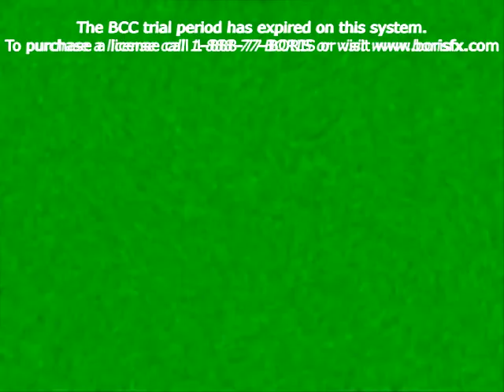Klasky Csupo Effects (Sponsored By Preview 2 Free Like Dislike Effects)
Credit To Everyone For The Video Effects Sponsoration, Including @CarlosVirgilioAltOficial
Original Uploaded Date: March 4th, 2019